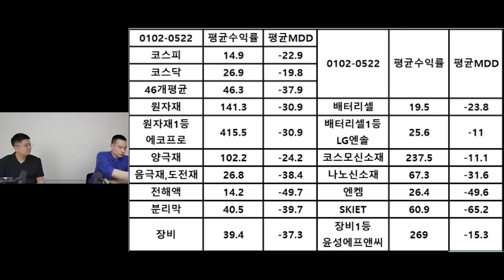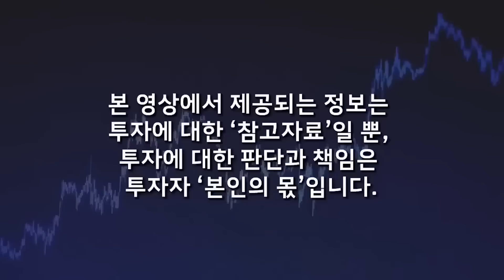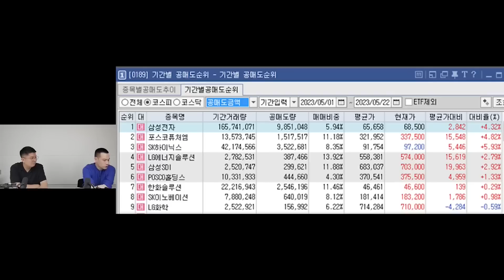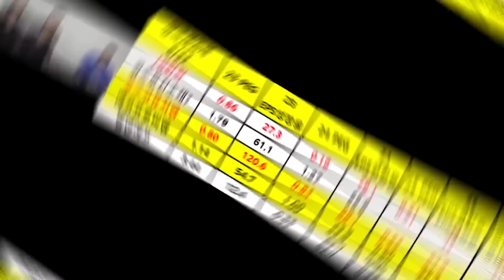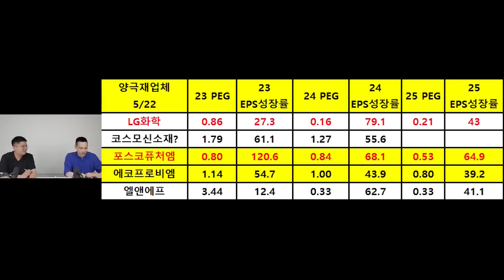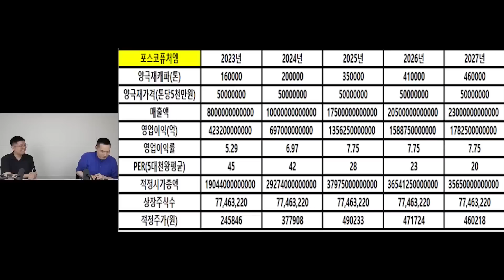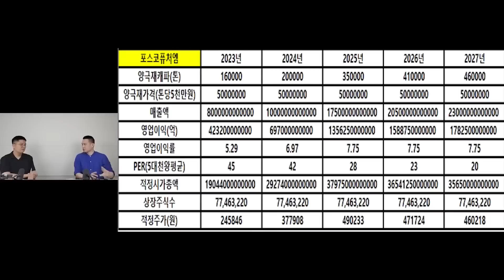2차전지, '이 주식'만큼은 꼭 사세요. 최소 '여기까지' 충분히 오릅니다 (김지훈 대표 / 풀버전)